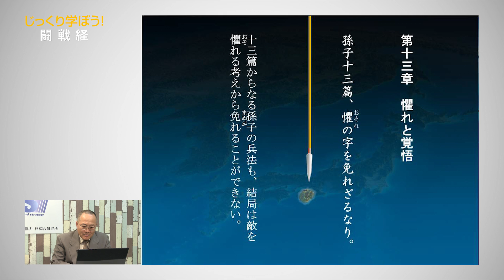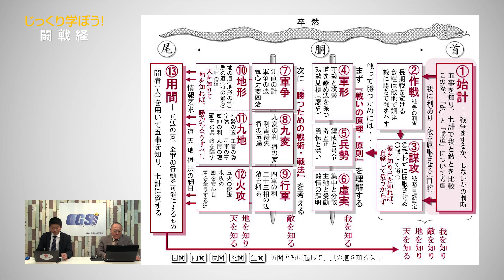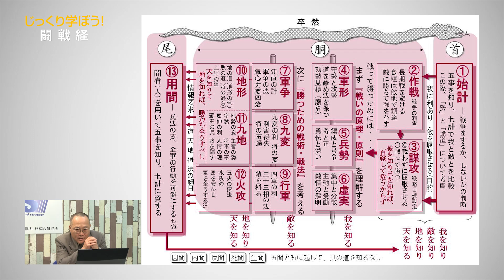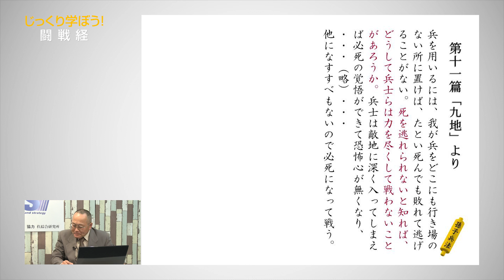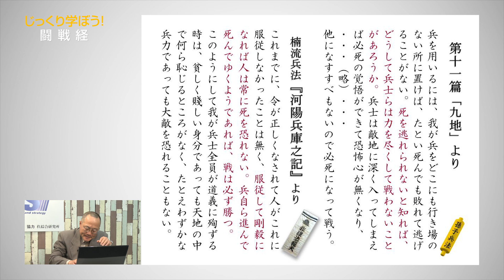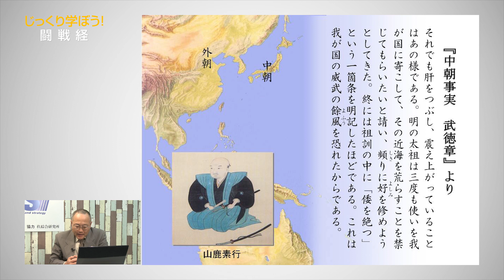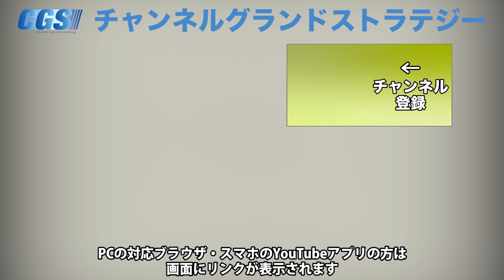孫子兵法の本質【CGS 家村和幸 闘戦経 第18回】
今回は13篇からなる孫子兵法を大きく分けて4つに区分し、分かりやすく構成し、闘戦経と比べて詳しくお話していただきました。

闘い方に優れ、日本においても武士の基本的な教養書とされてきた「孫子兵法」

しかし、それを見事に看破した闘戦経。
そこに書かれていた内容とは？

「@wnf8878w」で検索！
詳しくは下記リンクを御覧ください。

2月9日(土)イシキカイカク大学【２月課外講義　講師:野々川 尚 氏】

2月24日(日)【IK歴史勉強会 2月　講師：倉山 満 氏】

3月3日(日)13:00～16:00　イシキカイカク大学【特別講義　講師:木下 幹仁 氏】

3月3日(日)18:00～20:00　イシキカイカク大学【特別講義　講師:夏目 祭子 氏】

3月17日(日)【IK歴史勉強会 3月　講師：倉山 満 氏】

3月23日(土)イシキカイカク大学【3月課外講義　講師:染谷 学氏】

4月21日(日)【IK歴史勉強会 4月　講師：倉山 満 氏】

2019年12月16日(月)～17日(火)神話を体感する会